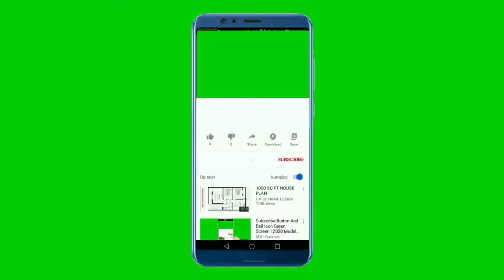National Anthem of Paraguay 4K - Himno Nacional Paraguayo 4K - Ñane Retã Purahéi Guasu (Bilingual)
Apoyanos :
Gracias

**-_-**-_-**~~ Himno Nacional Paraguayo ~~**-_-**-_-**

El himno nacional de la República del Paraguay es la composición musical que representa al Paraguay. Conforme con el artículo 139 de la actual Constitución, compone, junto al pabellón y el escudo, los tres símbolos patrios oficiales de la República. La letra fue escrita por el uruguayo Francisco Acuña de Figueroa como "Himno Patriótico" con partitura de Francesco Cassale y fue entregada como obsequio a los comisionados del gobierno de Carlos Antonio López el 20 de mayo de 1846. Acuña de Figueroa es además el autor de la letra del himno nacional de Uruguay

**-_-**-_-**~~ National Anthem of Paraguay ~~**-_-**-_-**

The "Paraguayan National Anthem" is the national anthem of Paraguay. The lyrics were written by Francisco Acuña de Figueroa (who also wrote "Orientales, la Patria o la tumba", the national anthem of Uruguay) under the presidency of Carlos Antonio López, who at the time delegated Bernardo Jovellanos and Anastasio González to ask Figueroa to write the anthem (Jovellanos and González were commissioners of the Paraguayan government in Uruguay).

The lyrics to the song were officially finished by Francisco Acuña de Figueroa on May 20, 1846.

It still remains unclear who was responsible for the creation of the music. Some sources claim that Frenchman Francisco Sauvageot de Dupuis was the composer, while others claim it to be the work of the Hungarian-born Francisco José Debali (Debály Ferenc József), who composed the melody of the Uruguayan national anthem. What it is known for sure is that it was the Paraguayan composer Remberto Giménez who in 1933 arranged and developed the version of the national anthem that remains in use by Paraguay today.

A los pueblos de América, infausto
tres centurias un cetro oprimió,
mas un día soberbia surgiendo,
"¡Basta!" —dijo, y el cetro rompió.
Nuestros padres, lidiando grandiosos,
ilustraron su gloria marcial;
y trozada la augusta diadema,
enalzaron el gorro triunfal.
Paraguayos, ¡República o Muerte!
nuestro brío nos dio libertad;
ni opresores, ni siervos alientan
donde reinan unión e igualdad.
Unión e igualdad.
Unión e igualdad.

** Lyrics in Guarani **
Tetã nguéra Amerikayguápe
tetãma pytagua ojopy,
sapy'ánte, japáy ñapu'ãvo,
¡Ha’evéma! ja’e ha opa.
Ñande ru orairõ pu'akápe,
verapy marã'ỹva oipyhy;
ha ojoka omondoho itasã,
poguypópe oiko ko tetã.
Joyke'y paraguái, iporãma,
anive máramo ñañesũ;
mbarete ha tĩndy ndaijavéiri
oĩhápe joja ha joayhu.
Joja ha joayhu.
Joja ha joayhu.

** English Translation **
The peoples of the Americas, unfortunately,
Were oppressed for three centuries by a scepter
But one magnificent day surging forth,
"Enough!", it said, and the scepter was broken.
Our fathers, grandiose in battle,
Showed their martial glory;
And after smashing the august diadem,
The triumphal cap was raised.
Paraguayans: Republic or Death!
Our spirit gave us liberty
Neither oppressors nor slaves exist
Where union and equality reign.